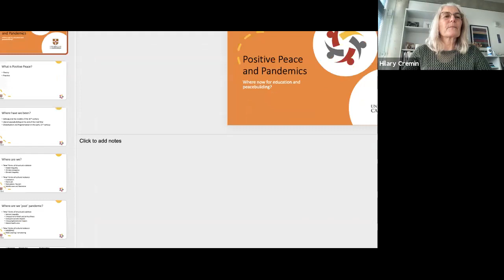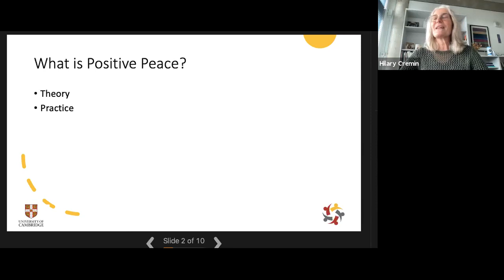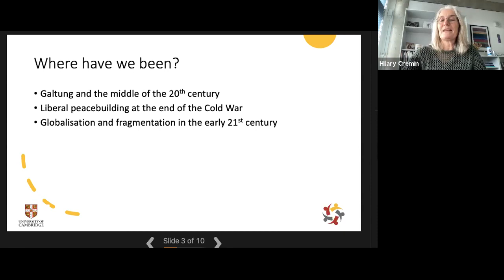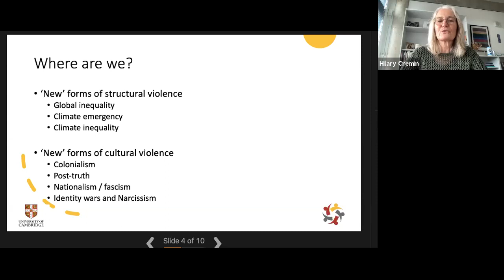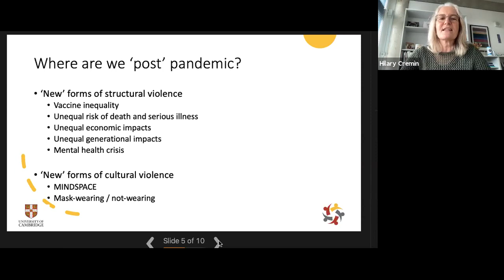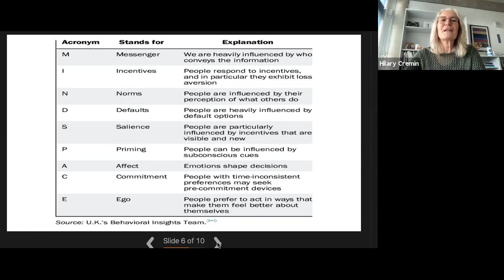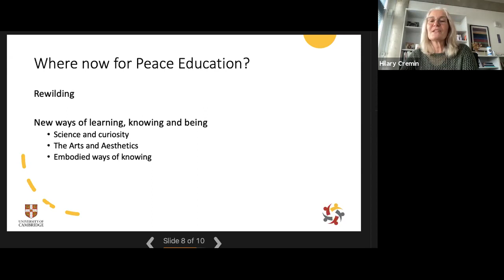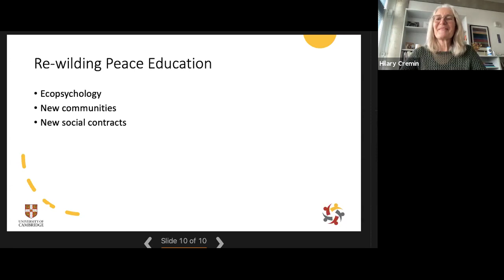Positive Peace and Pandemics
In this first session of the new academic year Hilary will explore what it means to work for positive peace when structural and cultural violence are taking on new forms. She will talk about the challenges and opportunities that come from living through a global pandemic, and what might lie ahead for those of us who see education as fundamental to peaceful futures.